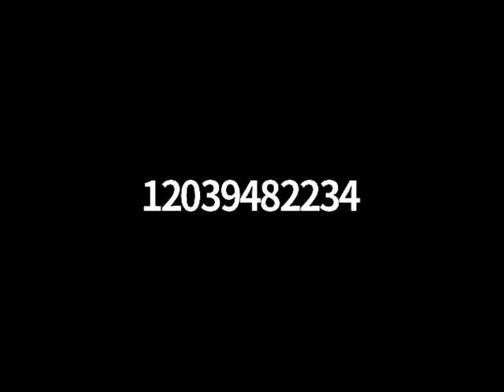Board of Finance - 7/13/2021